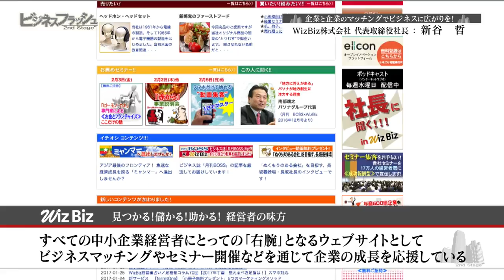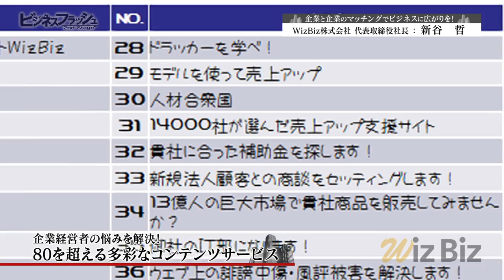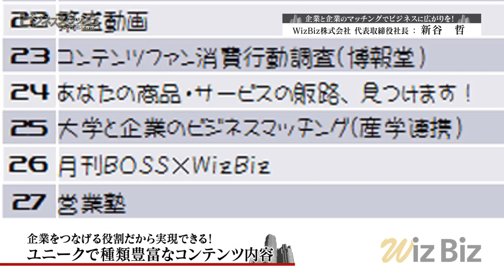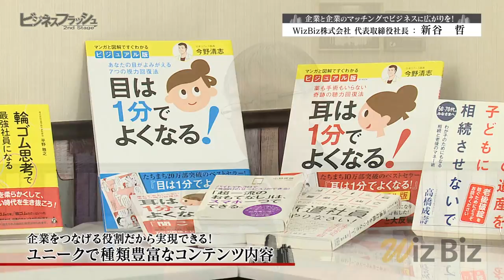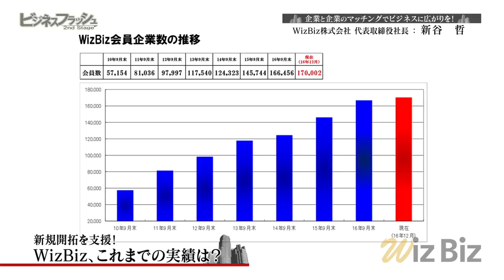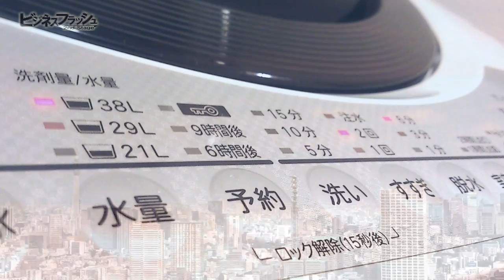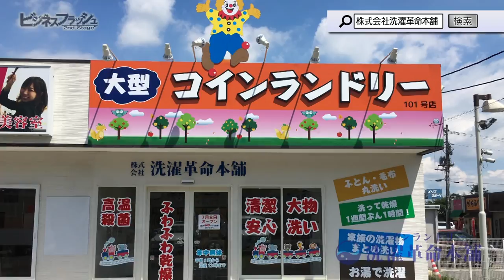ビジネスフラッシュ 2ndStage～企業が輝くとき～（WizBiz株式会社、株式会社洗濯革命本舗）